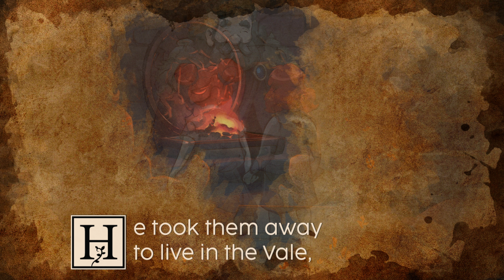Kynseed Gameplay, Walkthrough. ▲One Hour Gameplay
Kynseed - PC Gameplay 4k 2160p, Walkthrough. ▲One Hour Gameplay

A beautiful Life Sim Sandbox RPG. Raise a family, farm the land, run a business, cook, craft and build an everlasting legacy in a vast world filled with adventure, creativity and meaningful choices.

A beautiful life sim sandbox RPG from veterans of the Fable series.

You’ve been given the Kynseed, a mystical acorn that grows into a family tree where your choices manifest in its branches. Raise a family, farm the land, run shops, and explore the world as its inhabitants age around you. When you die, step into the shoes of your children and continue your legacy. In this beautifully hand-crafted world an epic tale of adventure and ambitions will unravel around you as you discover the secrets of the land of Quill and its cast of memorable characters.

Live your life in a quirky world where everyone ages and dies, including your pets! Take control of the mystical Kynseed and grow your family legacy over generations as you pass your skills and powers down to your children.

Run a business such as a blacksmith, apothecary, or goods store.
Go adventuring in dangerous regions and battle dark faery tale creatures.
Farm your land to create the various ingredients that you'll come to rely on.
Develop relationships with NPC’s who have their own lives and who will remember your deeds, actions, and pranks!
Find proverbs to unlock the secrets of this mysterious dark faery tale world.
Gather materials to create items, forge weapons or mix cures for a range of bizarre maladies.
Buy strange artifacts from the mysterious Mr Fairweather - items which can aid your chores, help you in combat, or just let you mess with the world. But be warned of his life tax, for each item must be paid with years from your life!
A world and story which aren't always sunshine and roses (just like real life!).

In Kynseed, live your lives the way you choose in a lovingly handcrafted 2D open world.

ABOUT PIXELCOUNT STUDIOS
PixelCount Studios is a small team of independent developers who have come together to build the game of their dreams. Kynseed is an original life sim RPG inspired by the charm, eccentricity, and humour that permeated Lionhead Studios’ games. PixelCount Studios was founded by Fable developers Charlie Edwards and Neal Whitehead, and is Chaired by game industry legend Sir Ian Livingstone.

Good luck and a peaceful ned over your head!